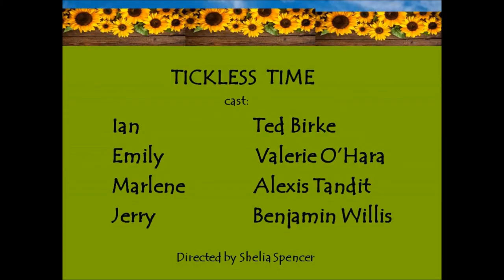Tickless Time - by Susan Glaspell and George Cram Cook (1918) - directed by Shelia Spencer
What is a clock? Is it merely a machine that shuts us out from the wonder of time? Can we embrace true time and still share the sound of a clock?

The Cast:

Ted Birke: Ted has performed in professional summer stock and community theater productions in NY, MI and MN, along with the NY Gilbert & Sullivan Players at Symphony Space, The Gingerbread Players of Queens, and in youtube presentations by The Woodside Players and Equity Library Theatre. Training includes BFA program, University of Minnesota and in NYC; Lee Strasberg Theatre Institute, HB Studios and AADA. Performances always dedicated to my Dad!

Valerie O’Hara came to acting following a long, sad career in the corporate world, and has found happiness and success in community theater, Off-off-Broadway, and student & independent films.  She is fond of analog timepieces, and she believes in dreams come true.

Alexis Tandit has has danced in numerous off-broadway and community theater productions and choreographed musicals such as Victor/Victoria and Once Upon a Mattress. She currently performs in many comedies and dramas produced by the Equity Library Theater in NYC. Alexis recently earned the best actress award for her role as the mother in Barren Landscape featured in the 5th Avenue Play Festival.

Ben Willis is a musician who performs nationally and internationally in several genres. NYC theatrical credits several productions, Piojos, Dancing in My Cockroach Killers, El Apagón, as a musician in by Teatro Pregones and the Puerto Rican Traveling Theater since arriving in NYC in 2010. Currently furloughed, he has dedicated his days to writing fiction and has participated in both writing groups and performances with Woodside Players of Queens and Equity Library Theater.

Shelia Spencer has embraced zoom and channeled her theatrical passions into finding and re-introducing lovely older plays that have the power to speak to new audiences. She hopes you enjoy this little gem and the others she is finding and sharing here!